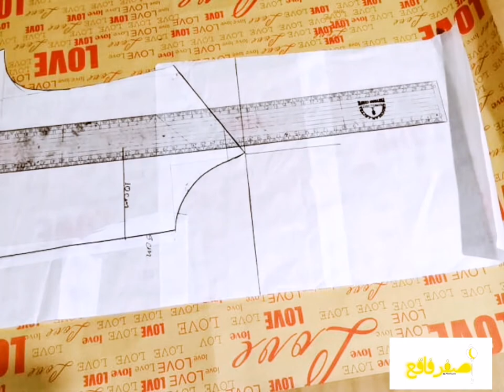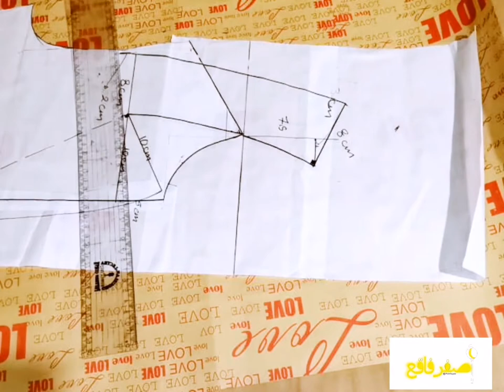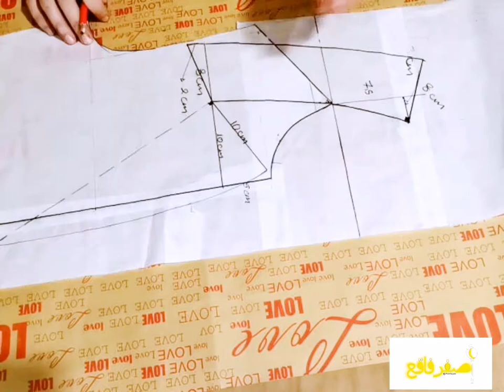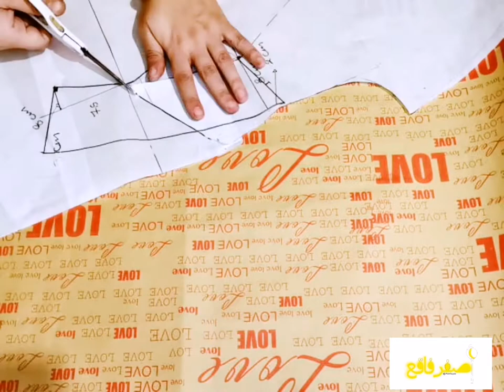Drafting Open Rhombus Collar باترون الكول المعيم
يمكنك مشاهدة المزيد من باترونات Burgo الايطالى هنا

music Fur Elise
كيفية جعل الباترون الايطالي مناسب لجسم حقيقي بعد رفع مقاسات الجسم
:لمعرفة أبسط طريقة لرفع مقاسات الجسم اضعط هنا

: لتعليم الباترون الايطالي لبورجو بالبنس اضغط هنا

 لا تنسوا دعم القناة بالاشتراك و الاعجاب لأن دعمكم مهم لاستمرارنا 🌹

تعرف علي عالمنا في الفيس انه عالم أنيق انها Aنtaka